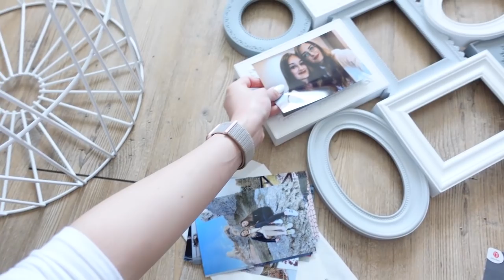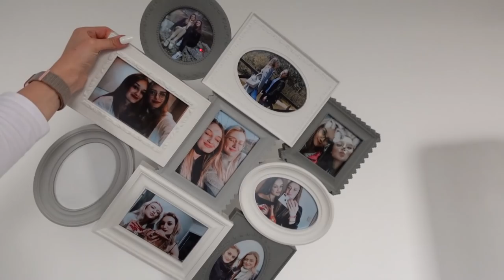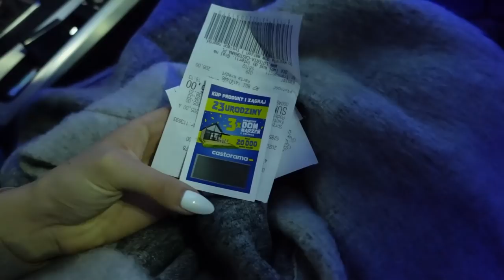Nareszcie wracam do żywych!😅 | VLOG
Luźny dzień z Klatex, obrona pracy licencjackiej, prezent urodzinowy, nasza kuchnia, mamy thermomix, aparat na zęby, Wow Cow, wyprzedaż itd. !